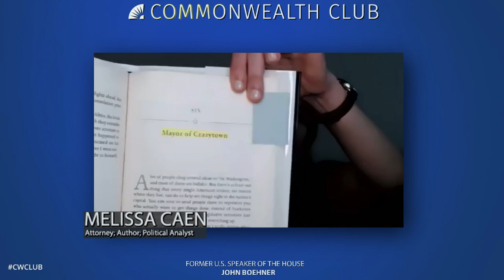Former US Speaker of the House John Boehner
John Boehner spent nearly 25 years in Congress and served as the 53rd speaker of the House. During his time, his responsibility and decision making to preserve the American Dream was driven by the values of economic freedom and individual liberty.

When he announced his resignation, President Obama called to tell the outgoing speaker that he'd miss him. "Mr. President," Boehner replied, "yes you will." In his new memoir, On the House, Boehner recounts his experiences and shares what he learned from his years of public service.

Join us as former House Speaker John Boehner talks honestly about his colorful tales from the halls of power to broaden our perception of Washington’s political landscape.

NOTES

Photo by Freedom Project.

TUE, APR 20 / 12:00 PM PDT
SPEAKERS

John Boehner
Former Speaker of the U.S. House of Representatives, Former Representative (R-Ohio 8th District); Author, On the House: A Washington Memoir; Twitter @SpeakerBoehner

In Conversation with Melissa Caen
Attorney; Author; Political Analyst